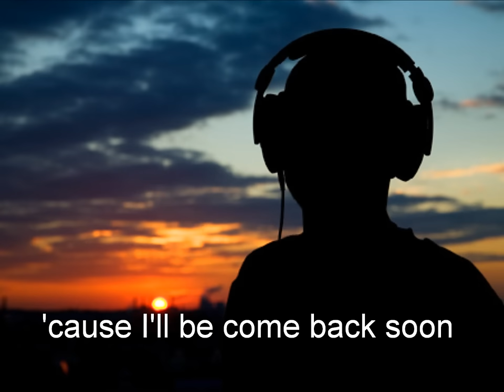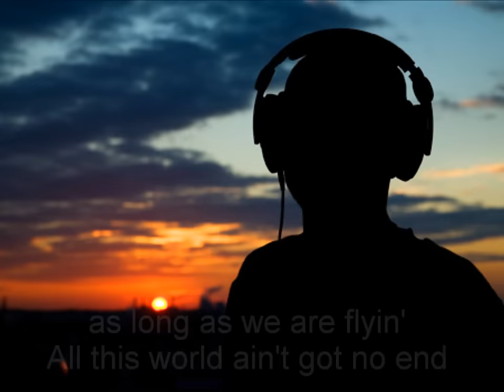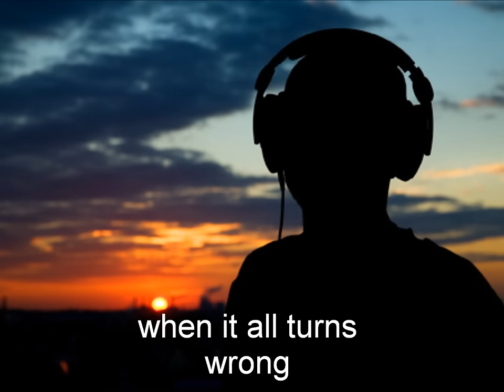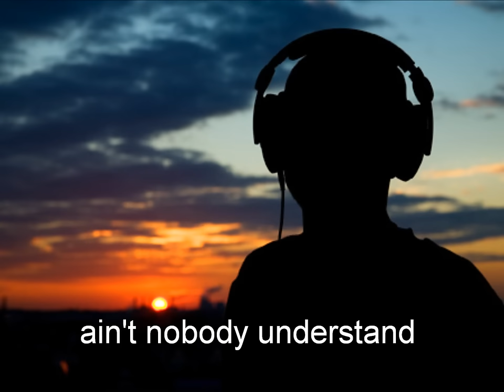Paul Kalkbrenner - Sky And Sand (video-lyrics)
in the nighttime
when the world is at it's rest
you will find me
in the place I know the best
dancin', shoutin'
flyin' to the moon
(you) don't have to worry
'cause I'll be come back soon

and we build up castles
in the sky and in the sand
design our own world
ain't nobody understand
I found myself alive
in the palm of your hand
as long as we are flyin'
this world ain't got no end

in the daytime
you wil find me by your side
tryin' to do best
an tryin' to make things right
when it all turns wrong
there no fault but mine
but it won't hit hard
'cause you let me shine

traduzione in italiano:

nella notte
quando il mondo riposa
mi troverai
nel posto dove so che è il migliore
danzando, sparando,
volando verso la luna
(tu) non devi preoccuparti
perchè tornerò presto

e noi costruiremo castelli
nel cielo e sotto la sabbia
progettando il nostro mondo
nessuno capisce
Mi sono trovato vivo
nel palmo della tua mano
fintanto che noi voliamo
questo mondo non finirà mai

durante la giornata
mi troverai al tuo fianco
provando a fare del mio meglio
provando a farle andare giuste
e quando tutto gira storto
ma non per colpa mia
ma non ha colpito forte
perchè tu mi fai brillare

chorus (2x)